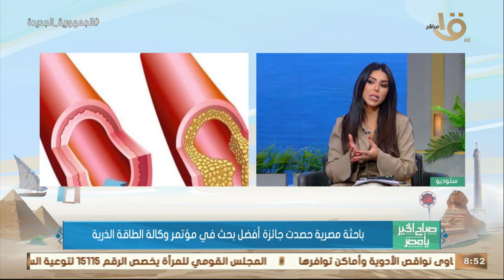صباح الخير يا مصر | د. هالة سالم.. باحثة مصرية حصدت جائزة أفضل بحث في مؤتمر وكالة الطاقة الذرية